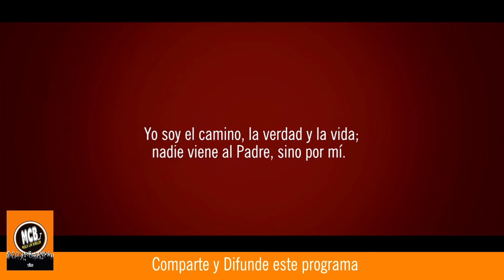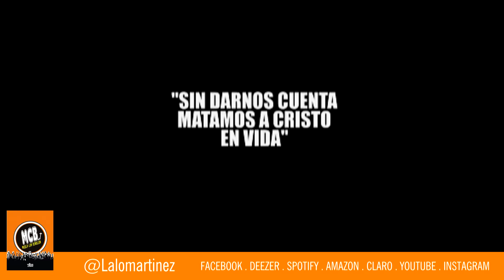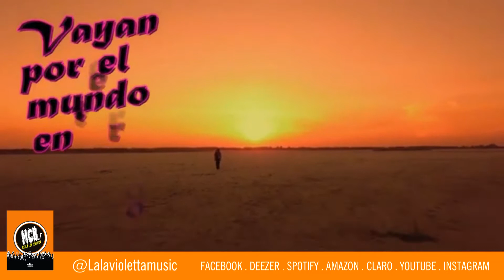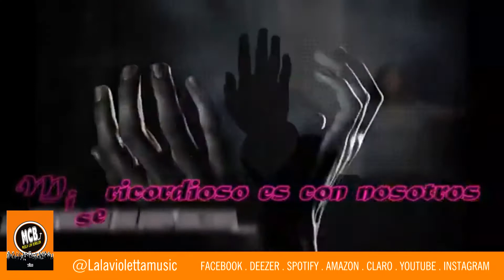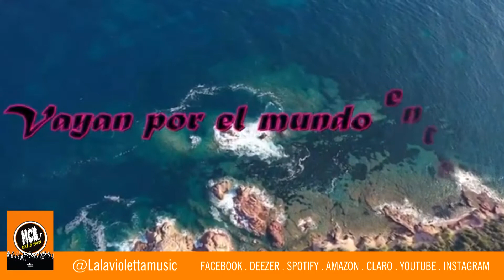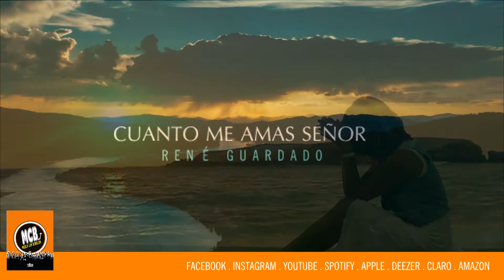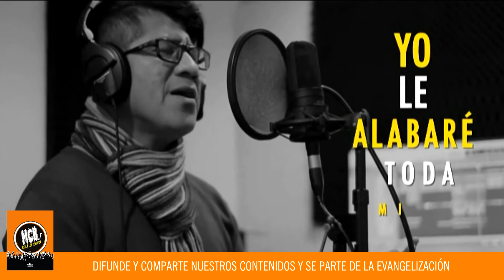MCB CAMINO A PENTECOSTES 4 parte